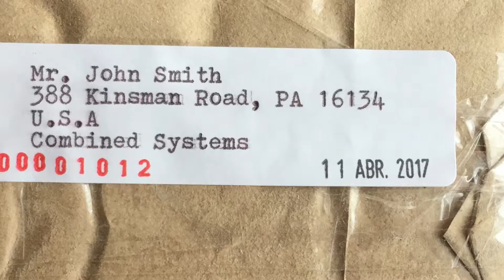$OCIAL SCULPTURE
Video teaser documentation for the mail art project consisting in sending back a tear gas grenade to its originial factory. Bogotá, Colombia - Jamestown, PA, USA. 2017.